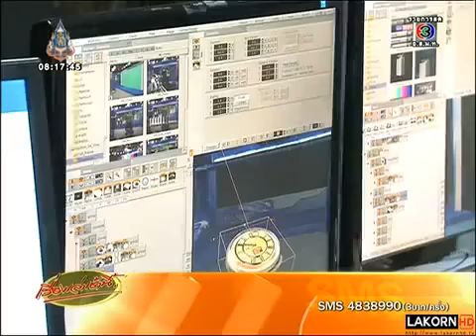กสทช เลื่อนประมูลทีวีดิจิตอล ออนแอร์จริง มี ค 57